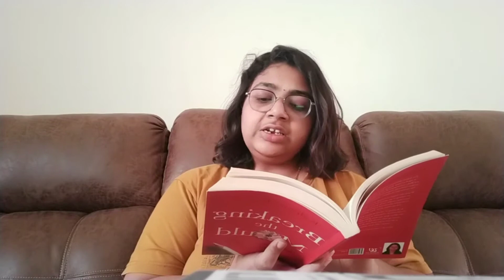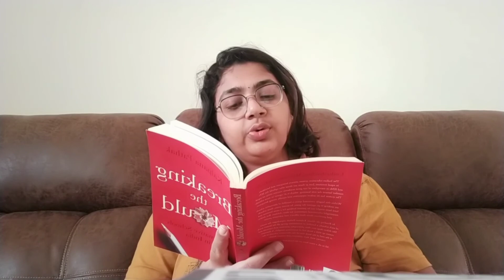The Valley School- Let's read series- 03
A alternative school that is operated in the state of Karnataka- A read out from the book BREAKING THE MOULD by KALPANA PATHAK